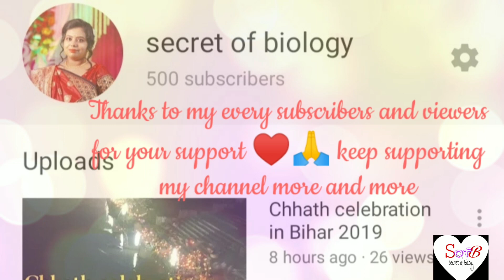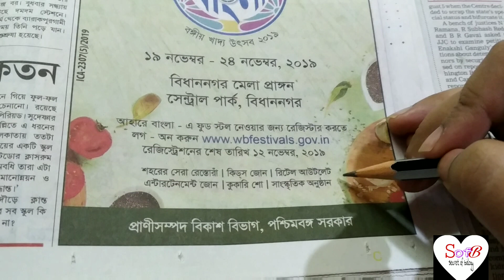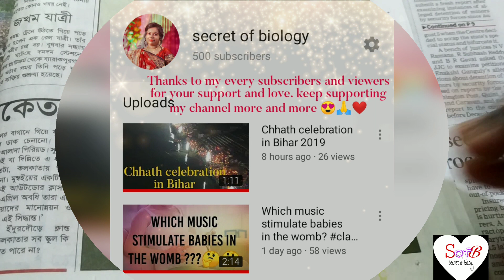Aahare bangla2019 kolkatafoodfestival mamatabanerjee BidhannagarMelaPranga Central Park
Aahare bangla 2019
Dates of this food festival : 19th - 24th november, 2019
Place of this food festival : Bidhannagar Mela Prangan, Central Park,
                                                 Bidhannagar
If anyone wants food stall in this food festival, they have to register in the following
Last date of Registration : 12th November, 2019
other function in this festival : best resturant in kolkata, kidszone, retail outlet,
                                                      entertainment zone, cookery show, cultural
                                                      programme

THANKS to all my VIEWERS and SUBSCRIBERS for your LOVE and SUPPORT.